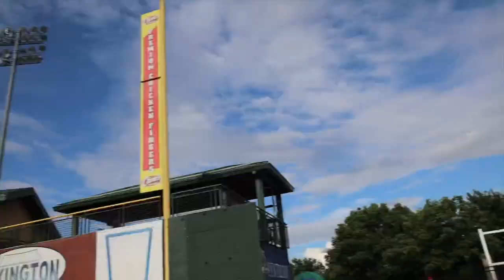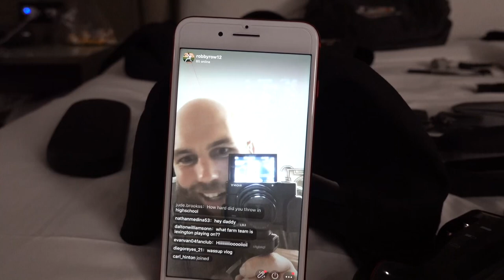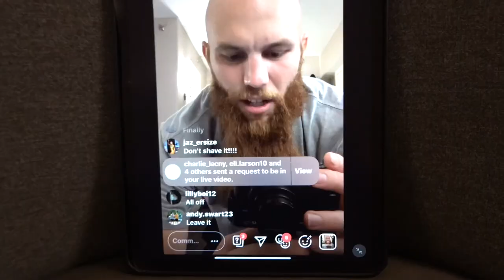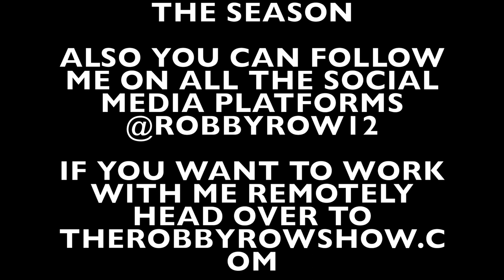The Robby Row Show Lexington VLOG Ep. 1 - The Return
What a Day! Words can't even describe the emotions to be honest.. The amount of support has been unreal and I can't thank everyone enough but I really do love y'all! God bless!

Special thanks to Clinton Riddle for the images you see on the Header!